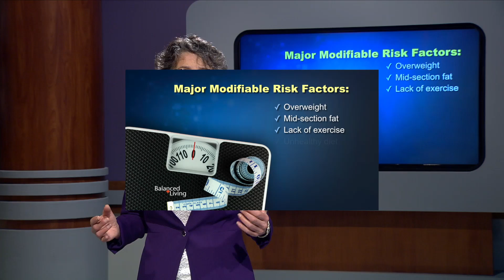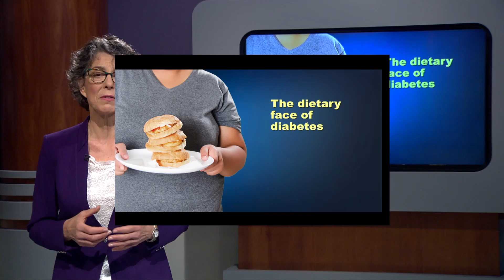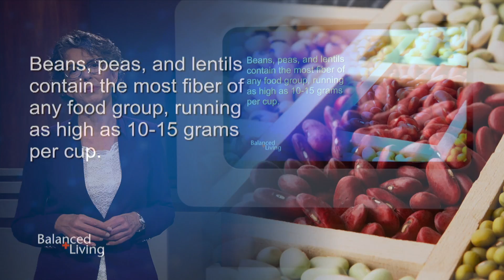Diabetes Simple Solutions